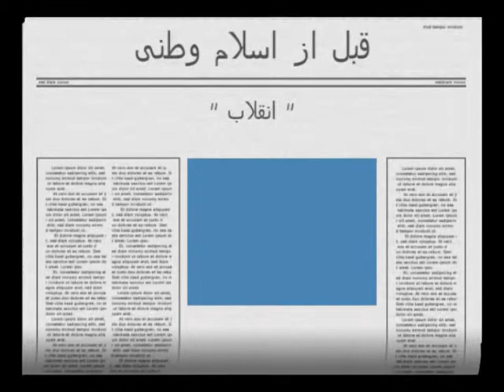Iran, before Revolution !" قبل از اسلام وطنی" انقلاب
Iran, before Revolution, قبل از اسلام وطنی انقلاب, Historic, Pictures, Canadian, Photograph, Educational, Documentary, News, Report .